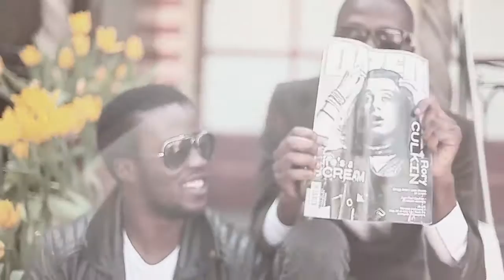That Boy Rex @ Bluey Robinson Showgirl video shoot - Timeless Classics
Just roaming around the set behind the Scenes at Bluey Robinson Showgirl video shoot.
Coming out 22/05/2011